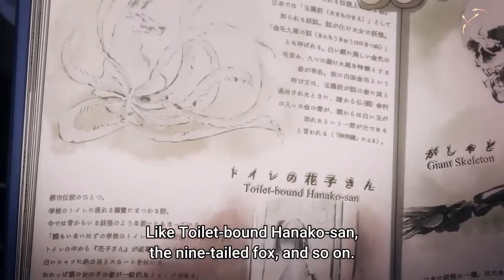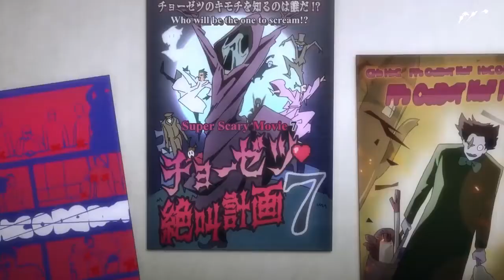Itadori and Nanami Scene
Jujutsu Kaisen